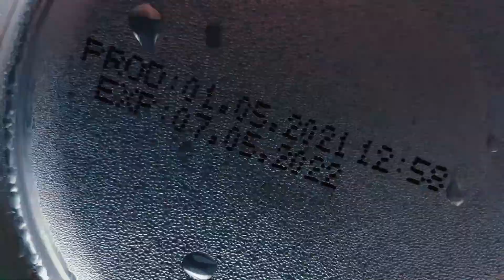Lake Days w/ Liquid Death & Ya Boys Podcast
Ya Boys head out to the lake and always have the Liquid Death in tow!

Huge shout out to Liquid Death - Mountain Water for murdering our thirst on this episode! We love their product and think you will too!